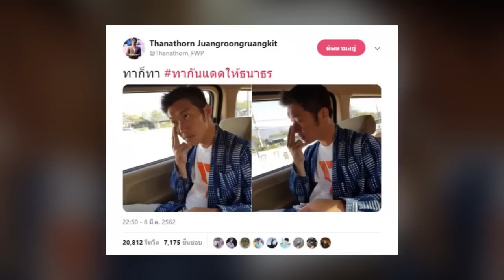ธนาธร ตามใจฟ้า ยอมทากันแดดแล้ว หลังแฟนคลับกลัวมะเร็งถามหา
กระแสธนาธร จึงรุ่งเรืองกิจ หัวหน้าพรรคอนาคตใหม่ ยังคงร้อนแรงอย่างต่อเนื่อง โดยก่อนหน้านี้แฟนคลับพรรคอนาคตใหม่ ชวนกันติดแฮชแท็ก ทากันแดดให้ธนาธร ด้วยความห่วงกังวลว่า ธนาธร ที่ออกหาเสียงตากแดด จะเป็นมะเร็งผิวหนังไปเสียก่อน

ซึ่งข้อเรียกร้องดังกล่าว ทำให้ร้านค้านำไปใช้เป็นแคมเปญขายครีมกันแดดอย่างคึกครื้น พร้อมกันนี้ยังมีบรรดาเหล่า ฟ้า ที่ส่งความห่วงใยมาถึงธนาธร ขอให้ทาครีมกันแดด อยู่เป็นจำนวนมาก